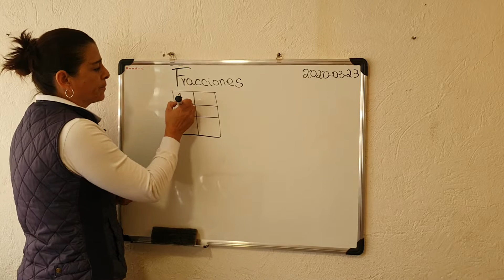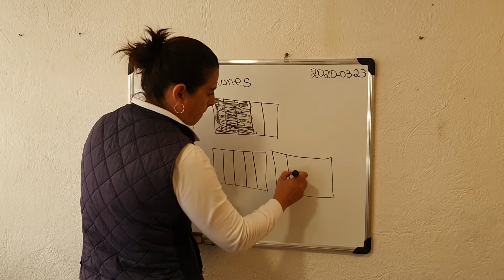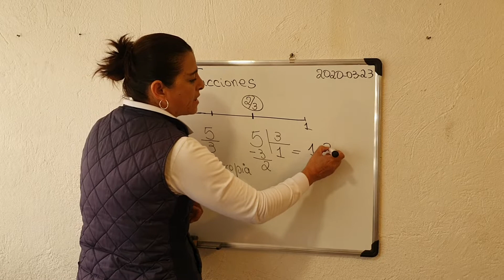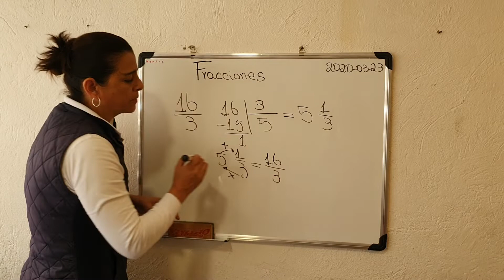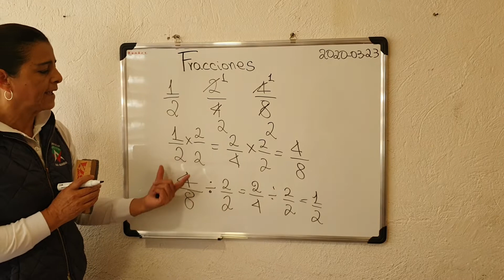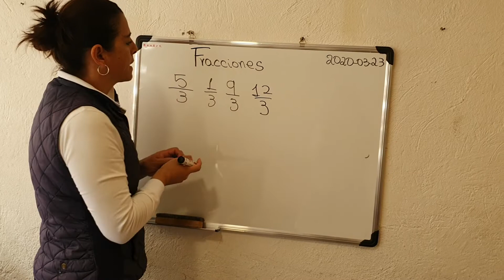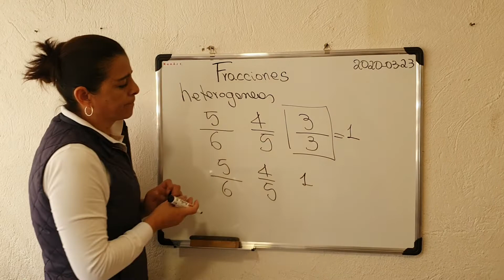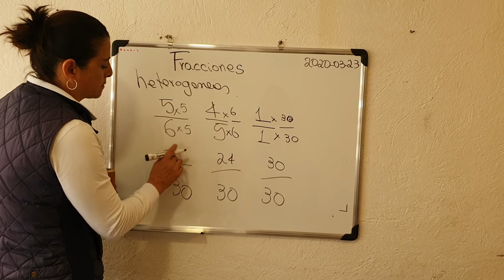Fracciones 7mo EGB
Fracciones, representación gráfica y en la semirrecta numérica, clases de fracciones, fracciones equivalentes, comparación de fracciones.